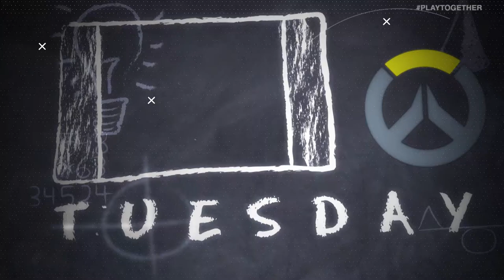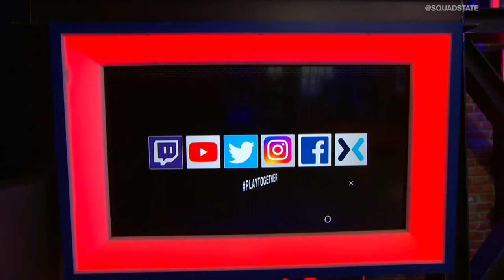EU Dismantles NA: What's the Point of Rift Rivals ft. NicoThePico | ESPORTSIN30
Yes, EU took down NA at Rift Rivals but does it matter at all? NicoThePico joins us to chat about what Riot should do with Rift Rivals and chat about the rest of the LEC teams.